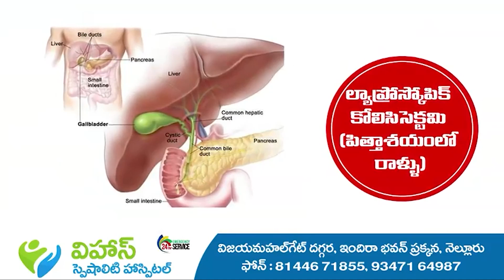హైదరాబాద్ లో బతుకమ్మలో మహిళల ఆటపాటలు చూడముచ్చటగా..